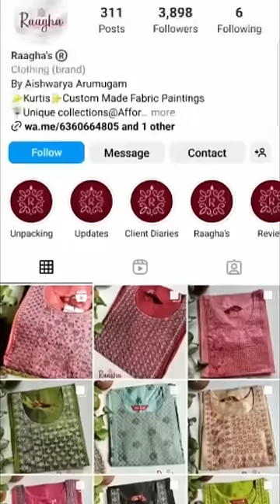Reply for the comments nonsponsored 👈🏻 Details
Here i share my experience on review.

Must have kurti’s college/office😱Buy 3 branded kurtis Under Rs.899😱

My college Name: Kct, Coimbatore

Music credit YouTube shorts